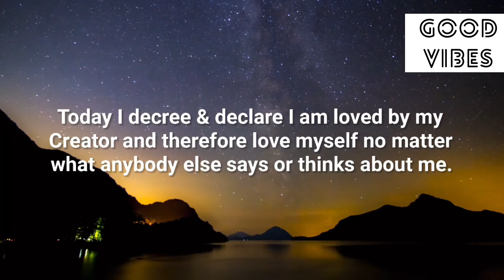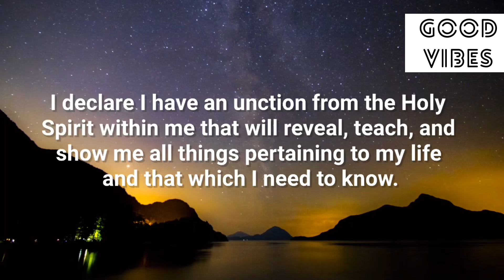✨Read It Before 11 Pm🌈God Is About To Spring A Miracle Tomorrow Morning😍